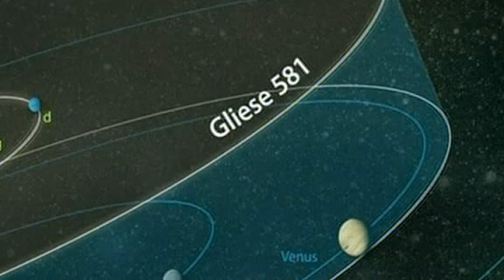Alien life certain to exist on Earth-like planet, scientists say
The chances of alien life existing on a newly-discovered Earth-like planet are 100 per cent, an astronomer has claimed.

Gliese 581g was discovered orbiting a nearby star at a distance that places it squarely in the "habitable zone" where liquid could exist on its surface. Of around 500 planets that astronomers have found outside Earth's solar system, this is the first to be considered habitable.

The planet is a similar size to Earth and its mass indicates that it is probably rocky with a definite surface and has enough gravity to hold an atmosphere, according to Prof Steven Vogt, who led the team that discovered it.

It is as yet unknown whether water does exist on the planet or what kind of atmosphere it has. But because conditions are ideal for liquid, which is always a precursor for life on Earth, Prof Vogt believes that life will undoubtedly have begun there.

"Personally, given the ubiquity and propensity of life to flourish wherever it can, I would say, my own personal feeling is that the chances of life on this planet are 100 percent," he said during a press briefing. "I have almost no doubt about it."

The findings are based on 11 years of observations by ground-based telescopes at the W. M. Keck Observatory in Hawaii.

The close proximity of Gliese 581g and the fact that it was found relatively early in the astronomers' search suggests that there may be billions of other habitable planets like Earth in the universe.

Prof Vogt estimates that as many as one in five to 10 stars in the universe have planets that are Earth-sized and in the habitable zone.

With an estimated 200 billion stars in the galaxy, that means that around 40 billion planets could have the potential for life, he said.

The new findings by Prof Vogt and Paul Butler, of the Carnegie Institution in Washington, will be published in the Astrophysical Journal.

The paper reports the discovery of two new planets around the nearby red dwarf star Gliese 581.

The most interesting of the two new planets is Gliese 581g, which has a mass three to four times that of Earth and an orbital period of just under 37 days.

Gliese 581g is located 20 light years away from Earth in the constellation Libra.

The planet is tidally locked to the star, meaning that one side is always facing the star and basking in perpetual daylight, while the side facing away from the star is in perpetual darkness.

The researchers estimate that the average surface temperature of the planet is between -24 and 10 degrees Fahrenheit (-31 to -12 degrees Celsius).

Actual temperatures would range from blazing hot on the side facing the star to freezing cold on the dark side.

The surface gravity would be about the same or slightly higher than Earth's, so that a person could easily walk upright on the planet, Prof Vogt said.